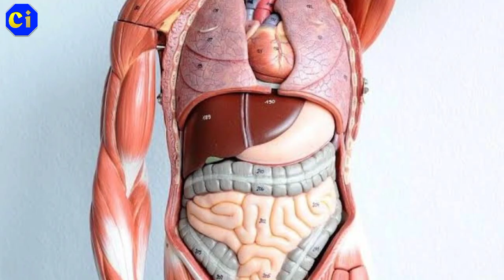सांप का ज़हर पीने से क्या होगा?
अगर किसी ने सांप का ज़हर पी लिया तो क्या होगा?
amazing facts of snake
snake island
snake eyes trailer
.tag.
fact a2z
facts mr. Indian hackers
crazy xyz
Click In
A2 motivation